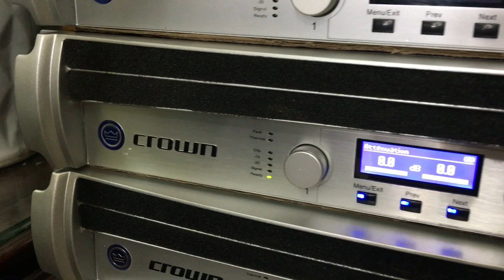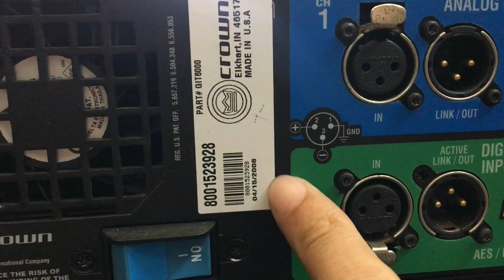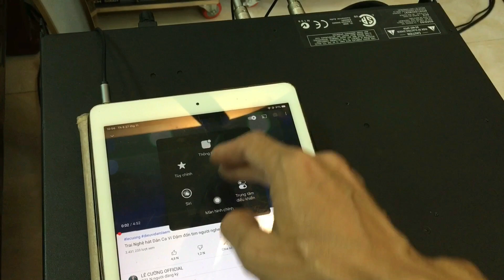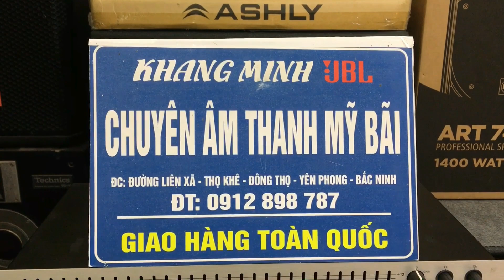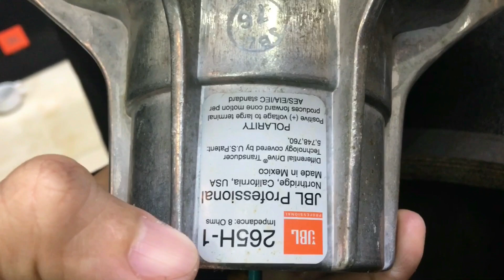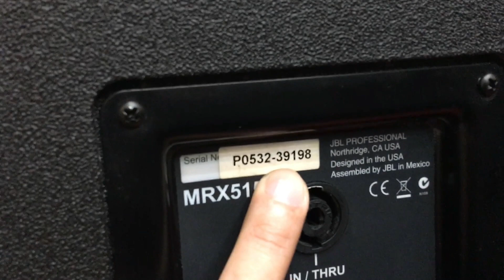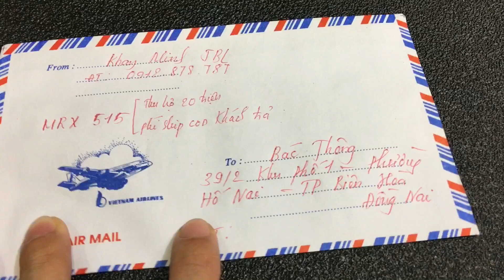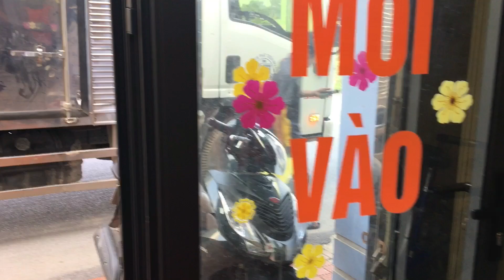Test crown itech 6000 bác Hải Phòng dấu tên và cập 515 bác Thông Đồng Nai lh 0912898787 zalo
JBL 4732X
JBL 4732A
JBL 4691B
JBL 4628B
JBL 4655